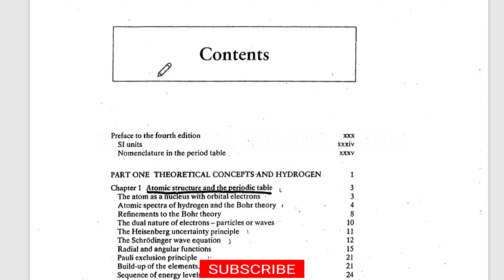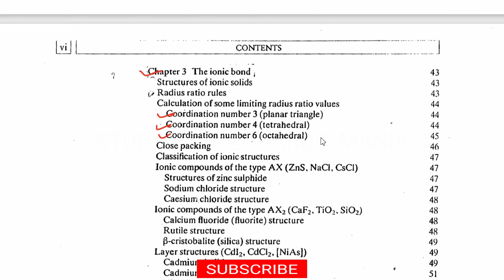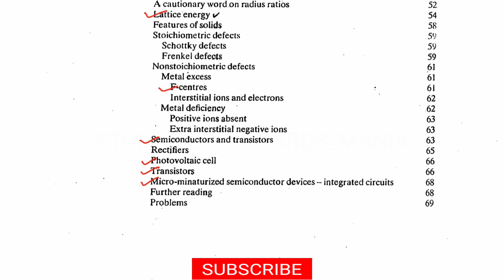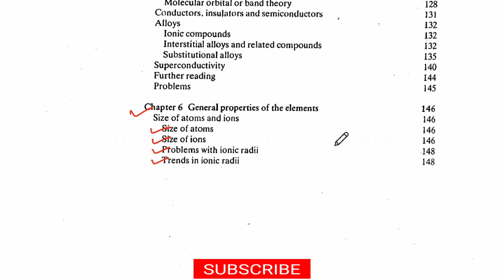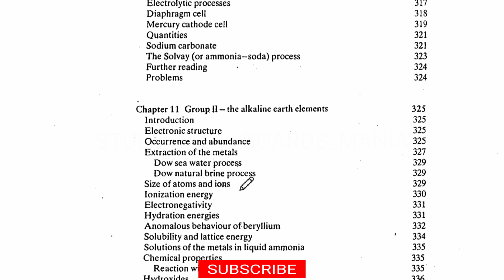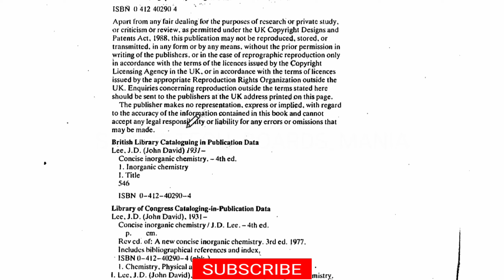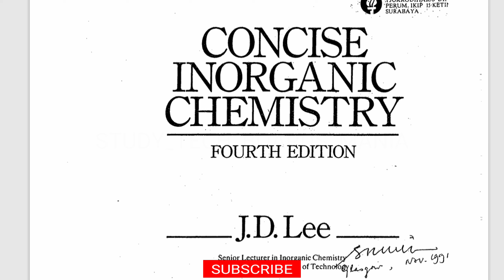Concise Inorganic Chemistry || Book Review & PDF || Chemistry , GATE Chemistry , CSIR NET